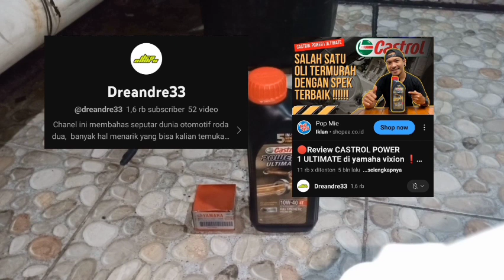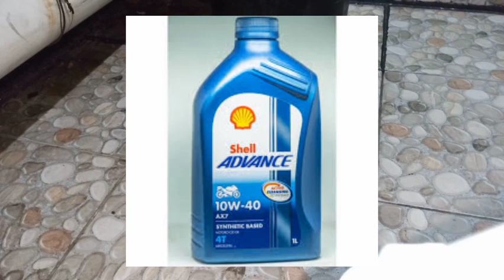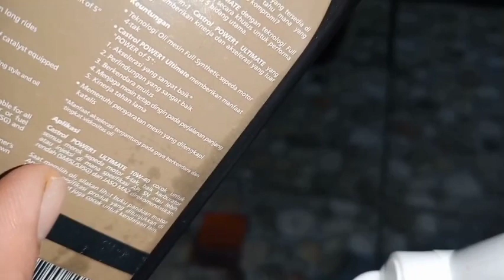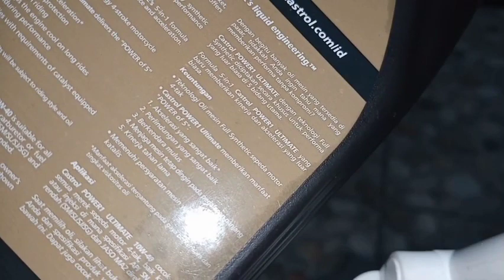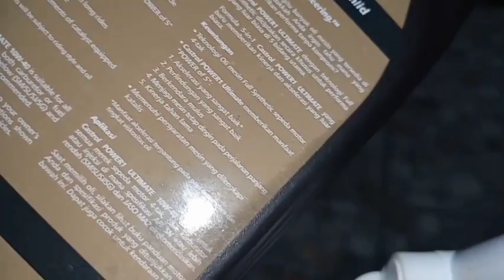REVIEW OLI MESIN CASTROL POWER 1 ULTIMATE UNTUK NJMX SAYA, OLI MURAH TETAPI RASA OLI MAHALAN👍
Link Video Review Oli Castrol Power 1 Ultimate dari seorang youtuber bernama @dreandre33.